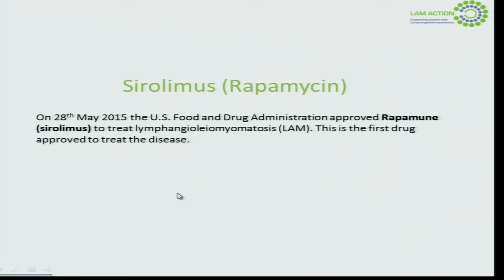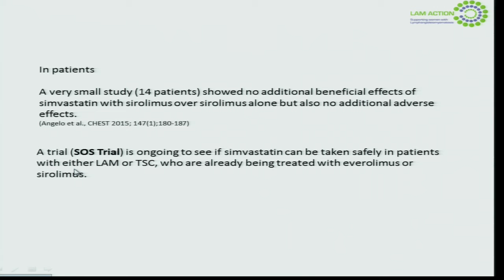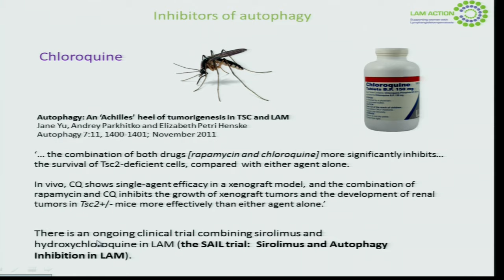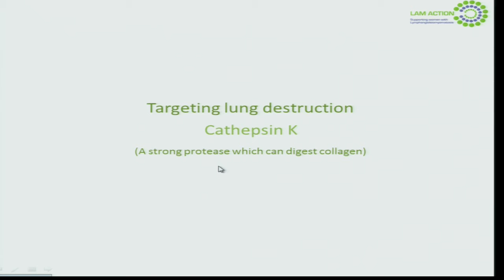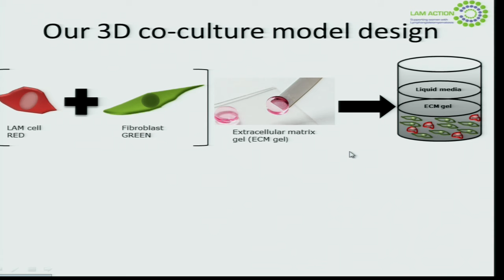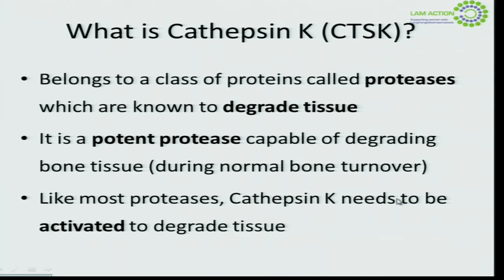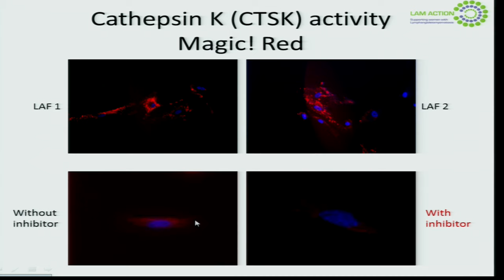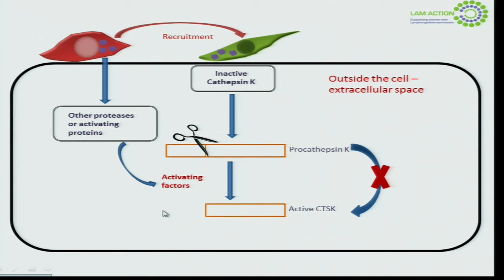Update On Research Worldwide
An update from Dr. Debbie Clements and Arundhati Dongre